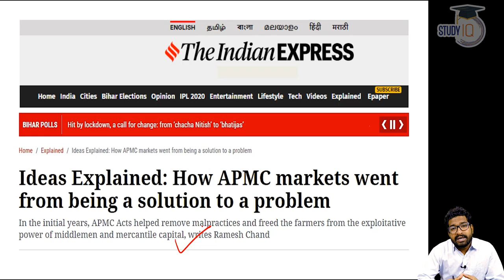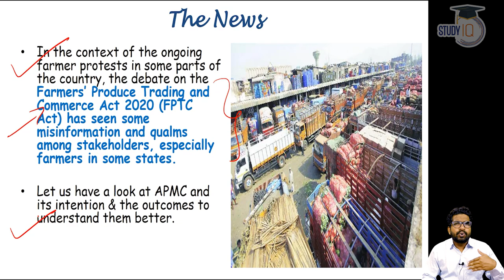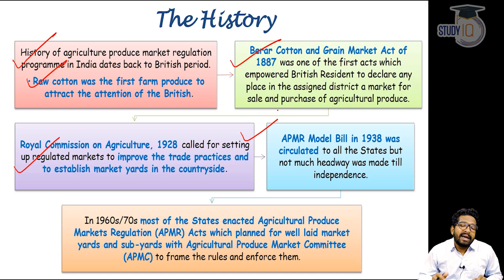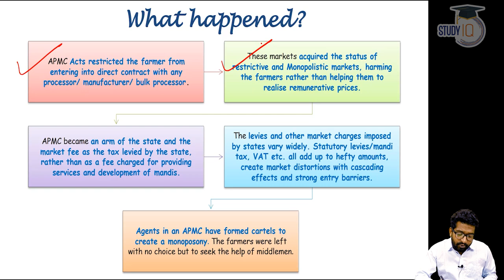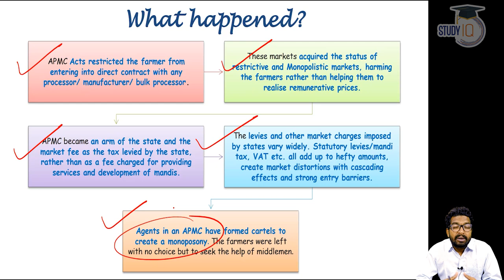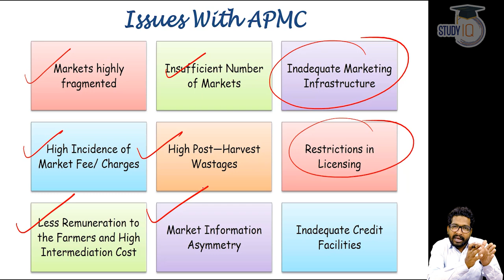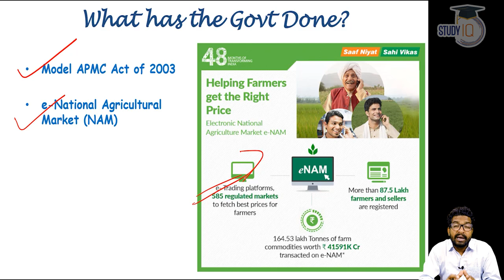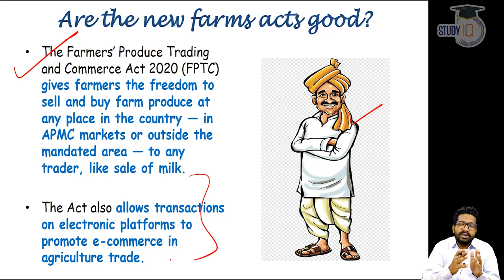What is Agricultural Produce Market Committee? What are the issues with APMC?